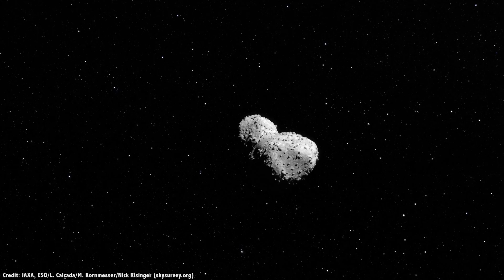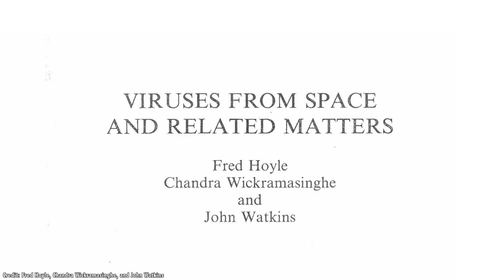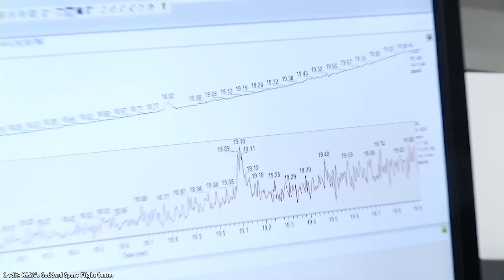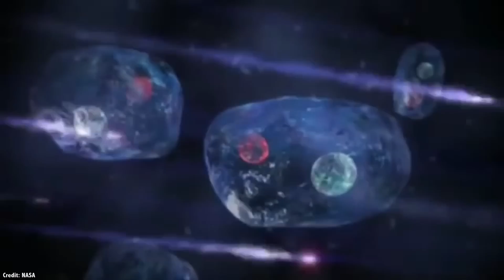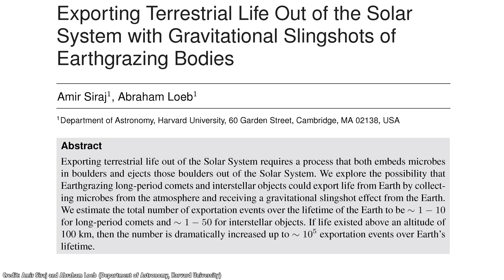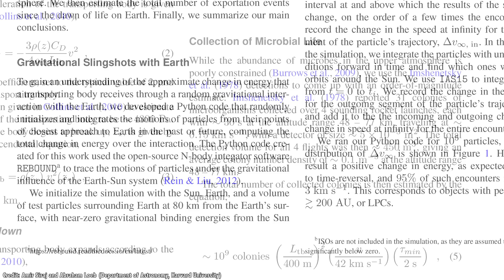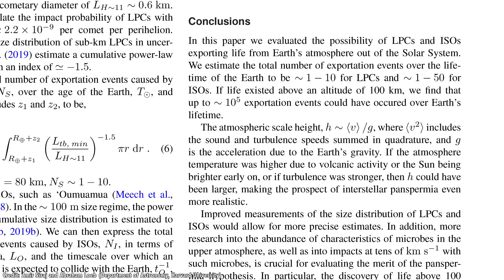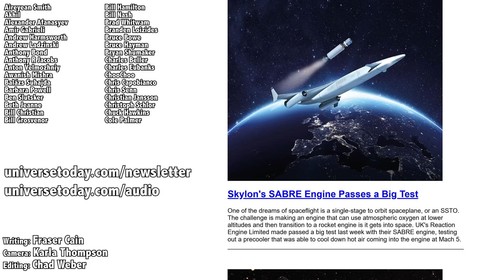Can Life Spread From Star to Star? The Theory of Galactic Panspermia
The race is on to find life in other places in the Solar System, from underground reservoirs on Mars to the subsurface oceans on Europa and Enceladus.

If spacecraft, rovers or even astronauts make the momentous discovery of life on another world, that’ll just open up new questions. Did it originate all on its own, completely independently from Earth, or are we somehow related? And if we are related, how long ago did our evolutionary trees branch away from each other.

Even though Mars is millions of kilometers away, it could be possible that we’re still related thanks to the concept of Panspermia; the idea that meteor impacts could transfer rocks and maybe even living creatures from world to world.

But could you go one step further? If we find life on another star system, could we discover that we’re actually related to them too? Is Galactic Panspermia possible?